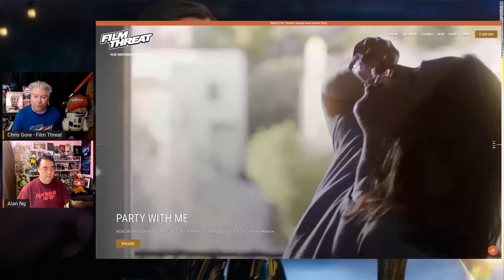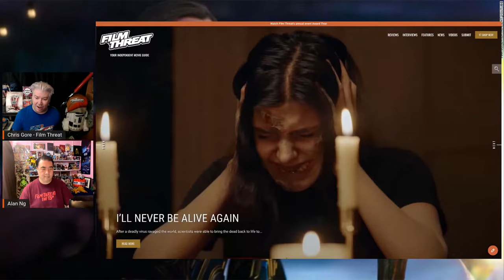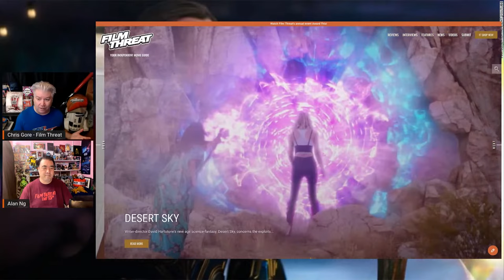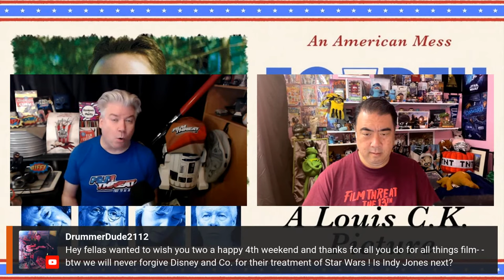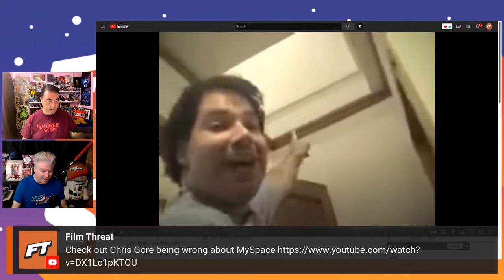THOR LOVE AND THUNDER, MINIONS, THE PHANTOM OF THE OPEN & 18 1/2 | Film Threat Livecast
Chris Gore and Alan Ng will give their NON SPOILER reaction to the new MCU movie, Thor Love and Thunder. Also reviews for Minions: The Rise Of Gru and The Phantom Of The Open. Plus an interview with 18 1/2 director Dan Mirvish. Join the chat as Chris and Alan attempt to brighten your Friday with a JAM-PACKED show! And, as always, somehow Star Wars will become a part of the conversation.

Chapters
0:00 Introduction
18:45 "Thor Love and Thunder" Reaction
39:36 "Minions: The Rise of Gru" Review
51:53 "Fourth of July" Review
1:14:13 "Poser" Review
1:19:57 "Phantom of the Open" Review
1:31:49 Interview with Dan Mirvish (18 1/2)
2:02:52 Wrapping up the Show

Produced by Chris Gore, Alan Ng and Flaccid Phoenix